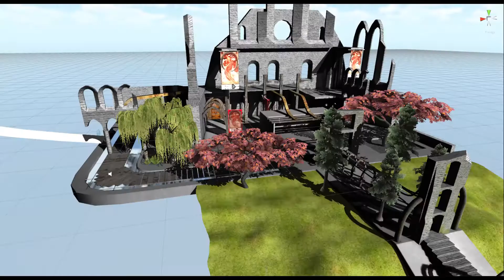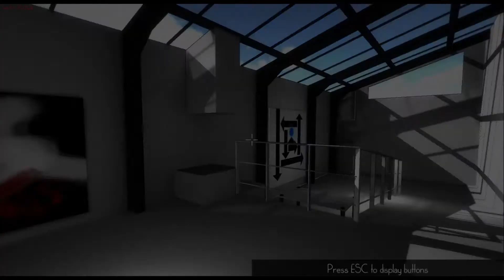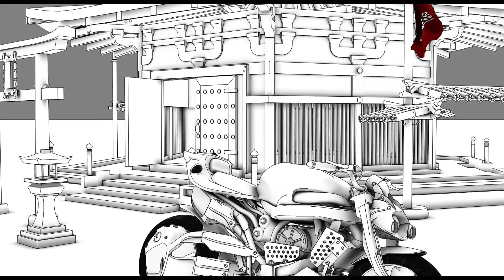virtuart trailer Opium-Art (no Sound)